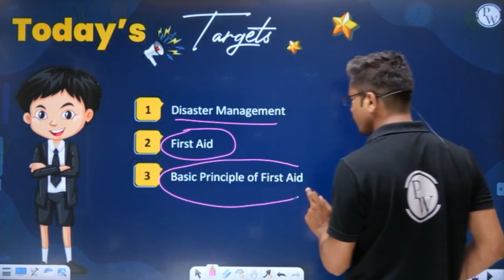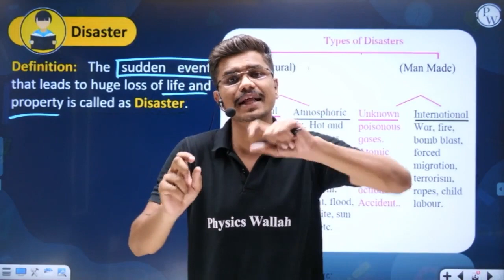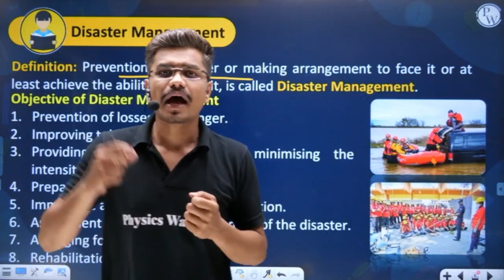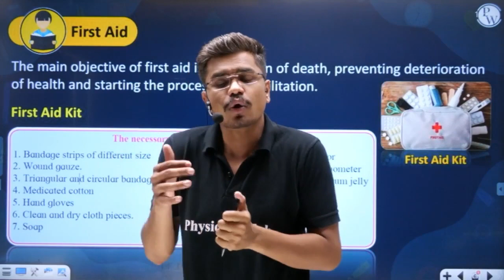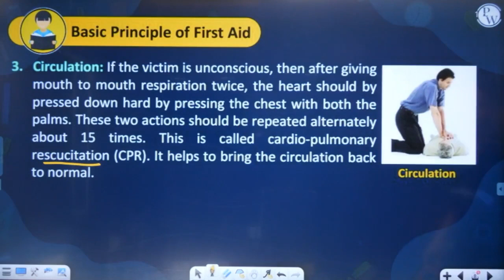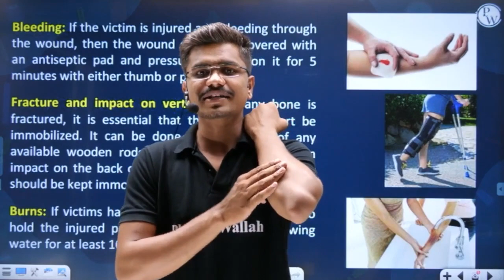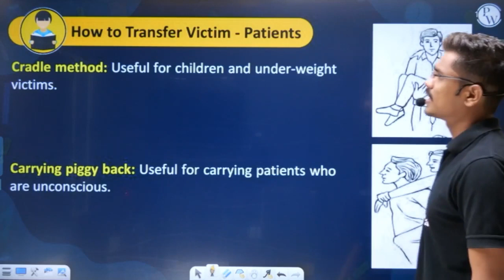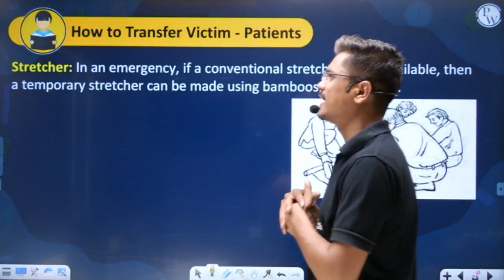ENVIRONMENTAL MANAGEMENT 03| Disaster Management & First Aid | Biology | Class 9th/Maharashtra Board